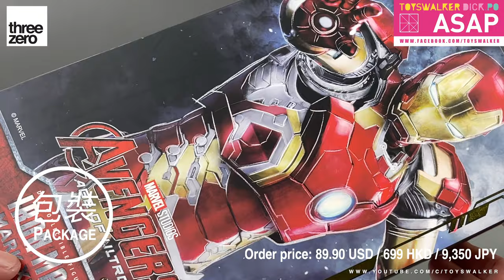threezero The Infinity Saga – DLX Iron Man Mark 43 [ASAP119] Ver2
threezero proudly presents the DLX Iron Man Mark 43 as the first action figure in the Marvel Studios x threezero Avengers: Infinity Saga series. This fully-articulated 1/12 scale collectible figure stands at 6.5” (~16.5cm) tall and is constructed of threezero’s renown DLX die-cast system with over 48 points of articulation.

All highlighted features of DLX Iron Man Mark 43:
⚫ 48 points of articulation
⚫ Contains 222 component parts
⚫ 4 independent segments giving the most bendable function
⚫ Easily pose the signature landing pose
⚫ High range of articulation with full forward movement of shoulders and 95° degree leg raises
⚫ Detachable forearms and torso

⚫ Zinc alloy and ABS body parts, enhanced longevity
⚫ Two air flaps on the back
⚫ LED Light-up features on the eyes and chest
⚫ Two attachable arm rockets
⚫ Five pairs of interchangeable hands: One pair of fists, one pair of relaxed hands, one pair of shooting hands, one pair of flying hands, and one pair of shooting hands (to assemble the shooting effect)
⚫ Two pairs of effect parts: One pair of shooting effects, and one pair of flying effects (for the